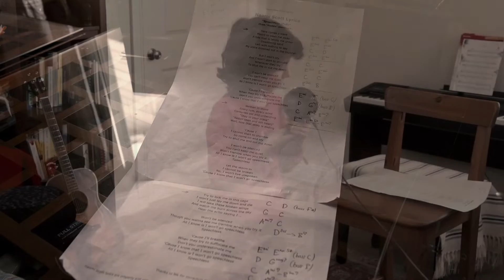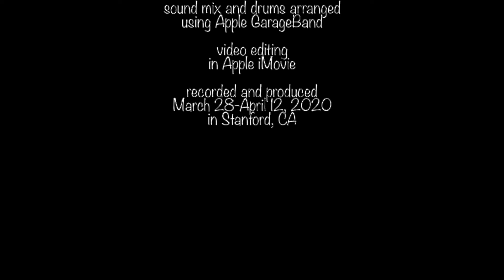Speechless (from Aladdin, 2019 movie)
Anahita Vondrak - vocals,
Jan Vondrak - piano, guitar, backup vocals & arrangement.
Drums arranged in GarageBand.